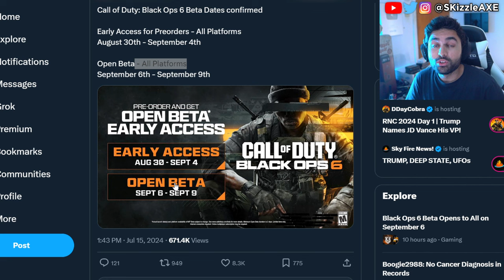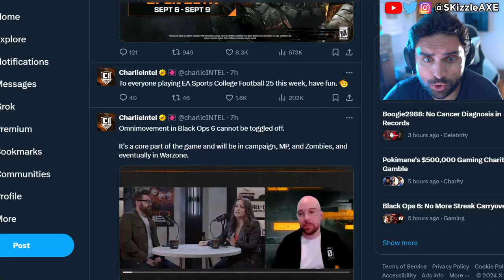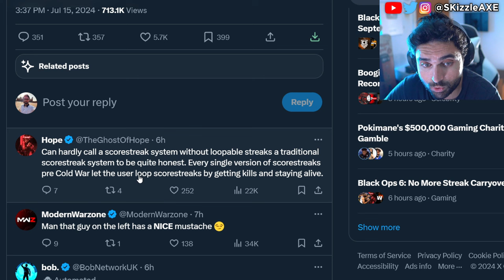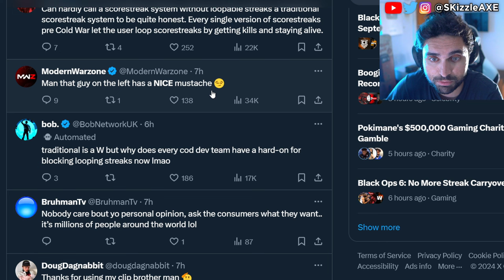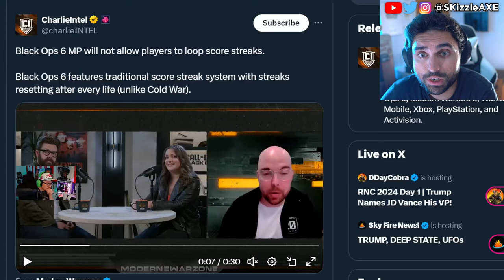NEW Black Ops 6 Beta Gameplay... 😵 - (BO6 Beta Download, Zombies, WOKE COD Warzone PS5 & Xbox)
NEW Black Ops 6 Multiplayer Beta EARLY Gameplay Details! (Dates, Download, Gameplay, & Rewards). I also covered news on DrDisrespect, SSSniperWolf, Penguinz and Asmongold in the last video.